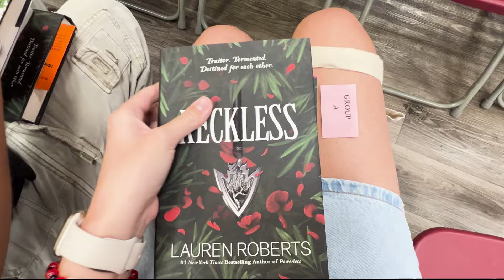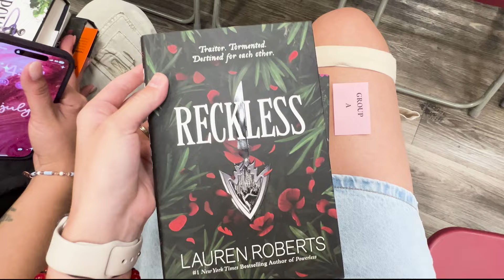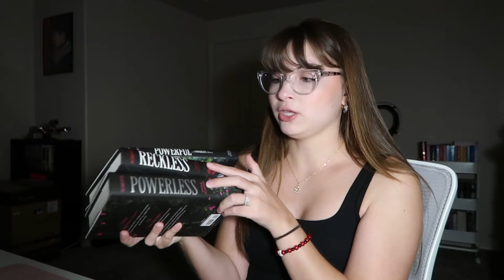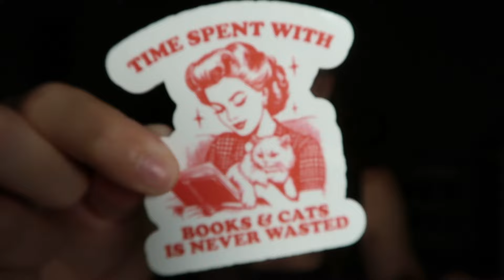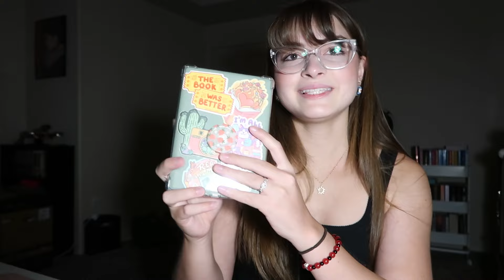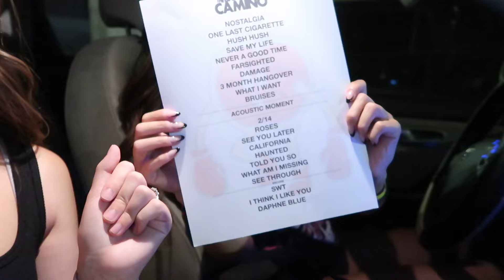weekend vlog | book signing, tate mcrae concert, chatting + more! 🎵📚🩷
welcome to a weekend in my life! in this vlog we go to a book signing, book club, the band camino concert and the tate mcrae concert!

Add me on snap!: @ itsclairealex

Time stamps:
00:13 intro
01:58 book signing
03:39 update & kindle stickers
08:57 band camino concert
09:44 tate mcrae concert